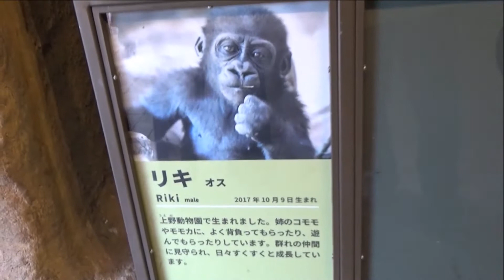ニシローランドゴリラのファミリー GodFatherGorillasFamily 上野動物園 2021年10月21日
2021年10月23日 ゴッドファーザーゴリラの父親ハオコに守られながら和やかに暮らすニシローランドゴリラの家族。